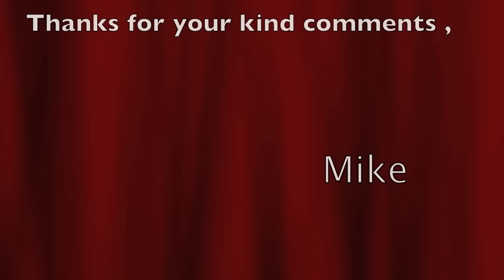mikesmusic123 Notice to Friends